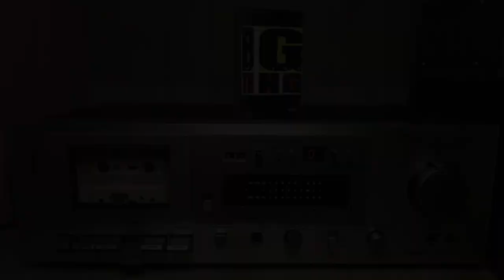Duran Duran - Too Late Marlene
Ripped AKAI GX-M10

Sonido puro sin ecualizar, directo de salida plana RCA
Pure sound without equalization, direct from flat RCA output

Para apreciar una mejor calidad se recomienda usar auriculares estereo o bien sistema de sonido estereo y no mono.